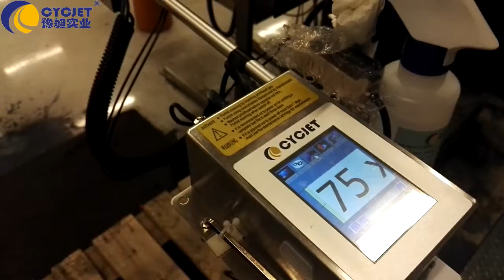CYCJET Portable Inkjet Inkjet Printer Color PE Pipe Online Printing/Plastic pipe ink-jet printer